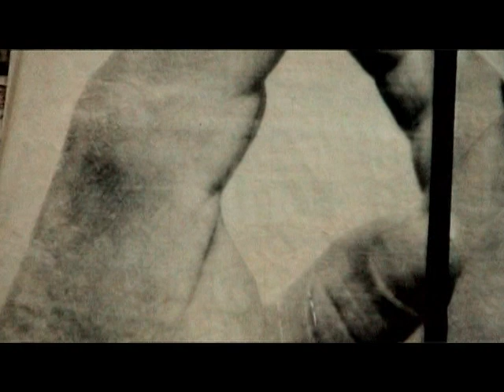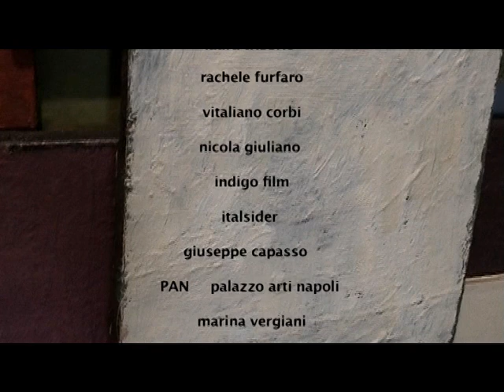Umberto Manzo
director: Nina di Majo
photography: Mario Amura
editing: Letizia Caudullo
production: Psycho Film

This video-portrait of Umberto Manzo, viewed by an eye which attempts to be as un-intrusive as possible, observes the artist as he works in his atelier and reveals his creative process. Digitai frames capture the finished or unfinished works of art during various creative moments or as they are placed within the surreal context of a landscape of industriai archaeology.

Questo video-ritratto di Umberto Manzo, spiato al lavoro nel suo atelier da un occhio che cerca di essere invisibile, ci racconta il suo percorso artistico. Frame digitali ritraggono le opere d'arte, finite o nel loro farsi, nei diversi momenti di creazione oppure inserite nel contesto surreale di un paesaggio di archeologia industriale .